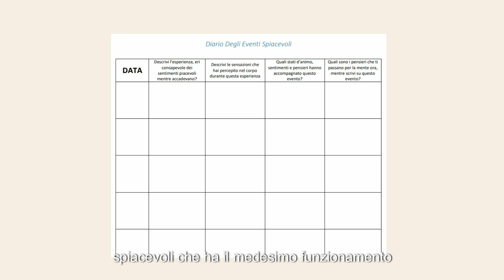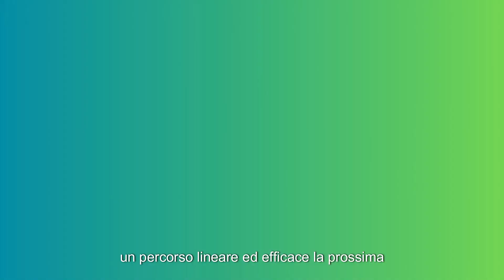Video-corso base MBSR di consapevolezza - quarto incontro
Benvenuto al quarto incontro dei protocollo MBSR Minndfulness

Con le pratiche di consapevolezza ci troviamo spesso a confrontarci con i nostri limiti e grazie alla meditazione e all acquisizione di nuovi aspetti della nostra personalità che prima non eravamo in grado di vedere o non volevamo vedere, inevitabilmente i blocchi, i disagi e le situazioni spiacevoli vengono a galla, indicandoci appunto quali sono i nostri limiti.
 la pratica dei pensieri dei suoni e delle emozioni permette di prestare attenzione al respiro, alle sensazioni corporee e ai pensieri che fai in ogni momento, che metaforicamente potremmo associare ai suoni per le medesime qualità.
Con la meditazione proposta è possibile comprendere che le sensazioni sonore così come i pensieri appaiono e se ne vanno dalla nostra mente come nuvole nel cielo.
Attraverso la consapevolezza dei respiro e delle sensazioni corporee diventerà più semplice non  legarsi a questi pensieri e abbandonare l'ansia e le preoccupazioni per il futuro.

00:00 benvenuto - diario eventi spiacevoli
00:42 pratica quotidiana
01:34 esplorare i propri limiti
03:35 meditazione dei suoni, emozioni e pensieri